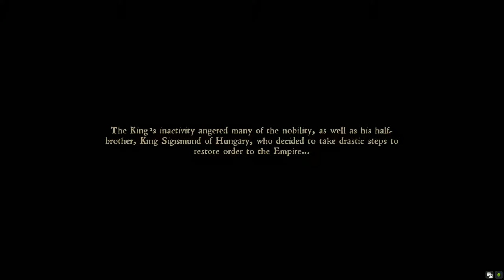COma Plays: Kingdom Come: Deliverance | Part 1: Peace disturbed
For my thoughts on Kingdom Come: Deliverance and various other games that pass through my hands, check out my Steam Curatorium